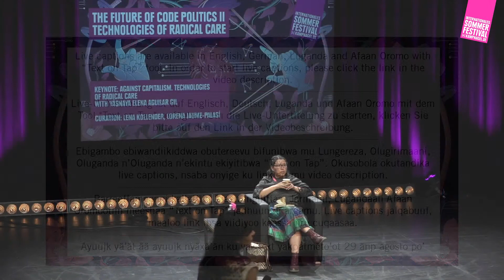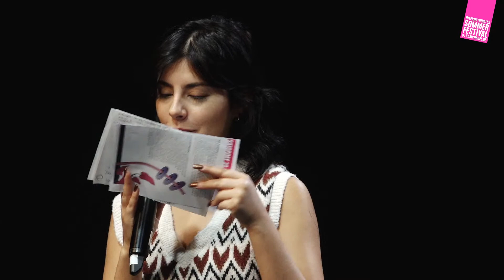The Future of Code Politics: Keynote: Against capitalism. Technologies of radical care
With Yásnaya Elena Aguilar Gil
Curation: Lena Kollender, Lorena Jaume-Palasí

A conversation with author Yásnaya Elena Aguilar Gil on how our thinking shapes the technologies we create.
Public narratives about technologies have generally a very specific idea in mind: machines of steel running complex software, so called artificial intelligence, or digital technologies integrated in our cars, cell phones, medical machines and fridges. Technologies that solve problems by optimizing processes. Technologies that are created for the sake of economic development and growth.
In this understanding of technology, nature becomes a problem that needs optimization – and people mere users. Nature becomes a disposable good that is collapsing in pandemics, resource scarcity, floods and deforestation. Peoples are organized and managed through the uncaring efficiency logics of software.
In this session Yásnaya Aguilar will invite us to broaden our understanding of technology and talk about ways of thinking and making technology beyond capitalism. Yásnaya will introduce us to her concept of Tequiology. Tequiology stems from tequio, a word of Nahuatl origin. It is a social technology and a mode of organization informed by the history of technologies with which first peoples resist oppression, care for the community and protect nature.